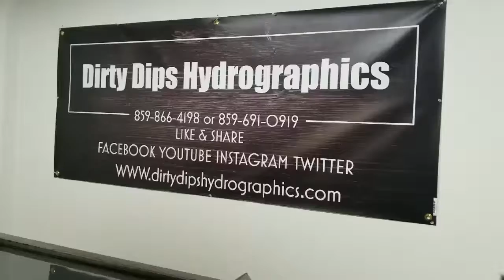Bicycle super girl pt2